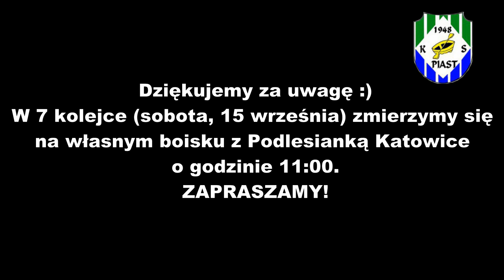6 kolejka, AKS Mikołów 3-0 KS Piast Bieruń Nowy, skrót meczu.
6 kolejka, AKS Mikołów 3-0 KS Piast Bieruń Nowy, skrót meczu.